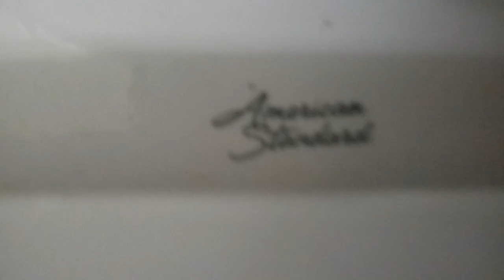316: American Standard Fixtures - Staples Men's Restroom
[Video Description]
WARNING: SPIDER PINCHERS!

[Video Details]
Location: Staples, Midland, MI.
Fixtures:
1 American Standard Washbrook Urinal
1 American Standard Cadet II Toilet
1 American Standard Cadet Pro Toilet

Restroom Description: The Cadet II is OK, but the Crapdet No & Trashbag are junk!!!

 0 - 1 (Worse Than Crap)
1 - 5 (Awful)
6 - 10 (Terrible)
11 - 14 (Garbage)
15 - 19 (Mediocre)
20 - 23 (Below Average)
24 - 27 (Average)
28 - 31 (Above Average)
32 - 39 (Great)
40 - 44 (Awesome)
45 - 50 (Amazing)
51+ (Beyond Amazing)